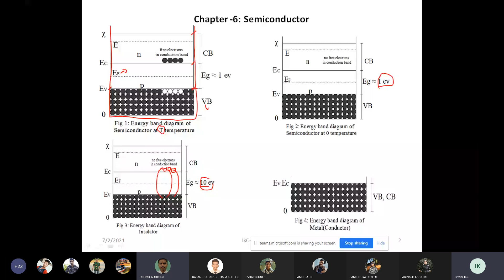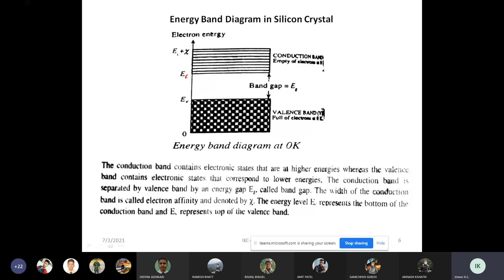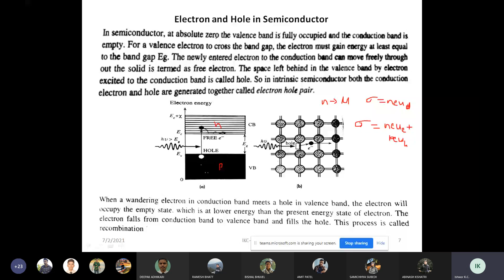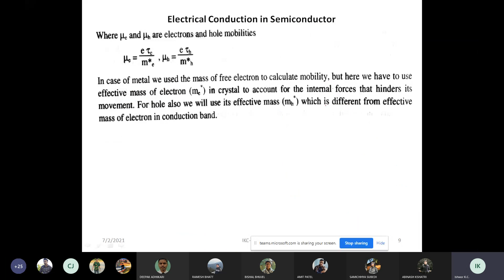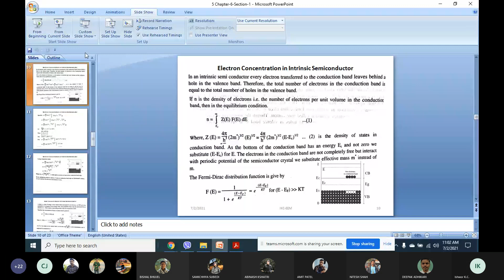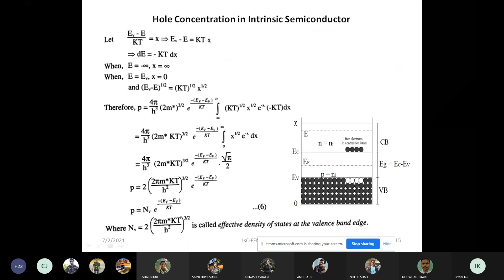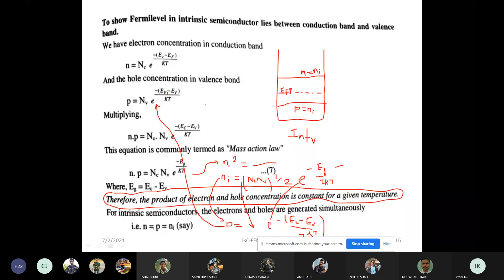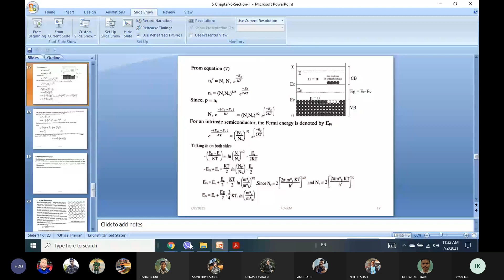semiconductors remaining part